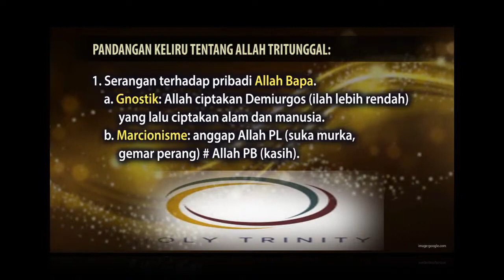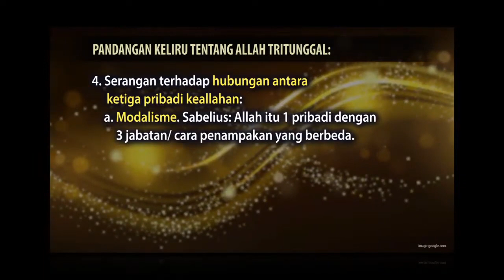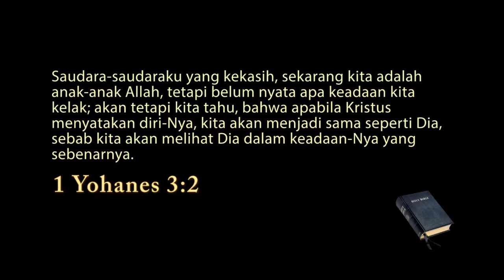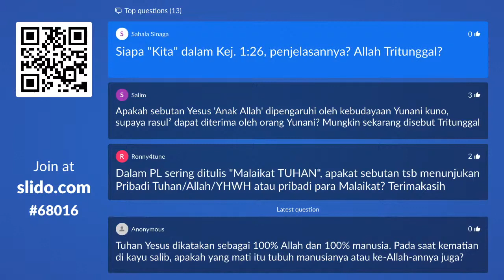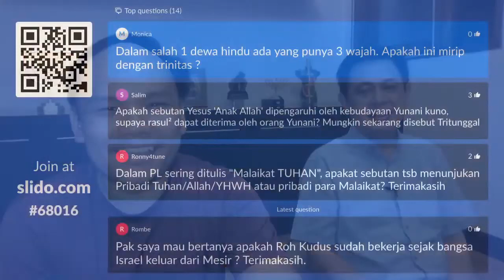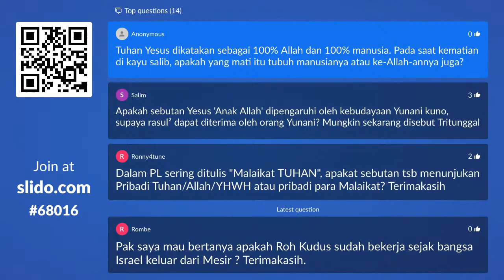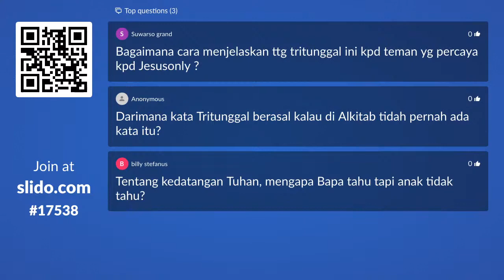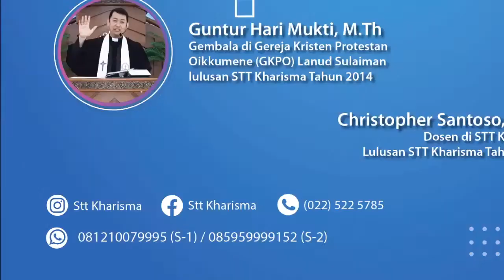Pdt Dr Rubin Adi Abraham - ALLAH TRITUNGGAL? Kesalahpahaman Tentang Tritunggal [Sesi 3]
Re-Upload @Rubin Adi Abraham TV